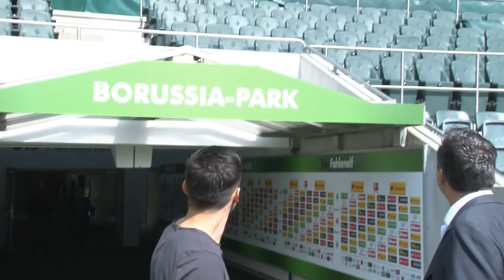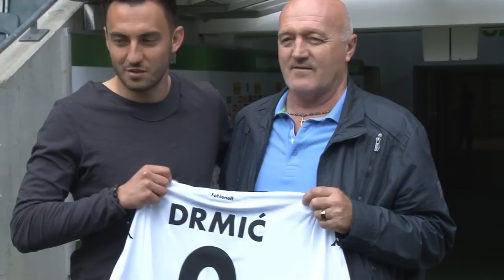Josip Drmic: "Geiler Fußball, Hammer-Trainer" | Von Bayer Leverkusen zu Borussia Mönchengladbach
Josip Drmic freut sich auf seinen neuen Verein Borussia Mönchengladbach. Der Stürmer hat vor allem "richtig Bock" auf die Zusammenarbeit mit Trainer und Landsmann Lucien Favre.